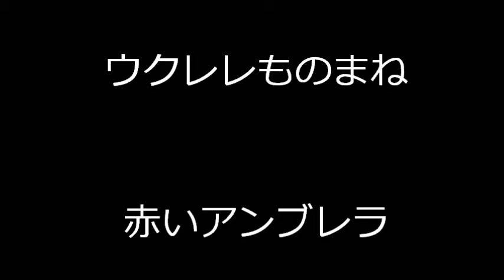ウクレレものまね「赤いアンブレラ」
もんた＆ブラザーズ「赤いアンブレラ」（1980年）ものまね